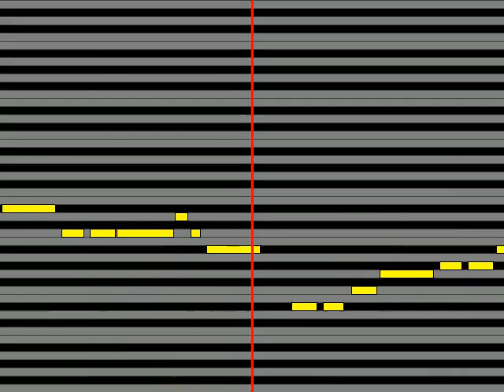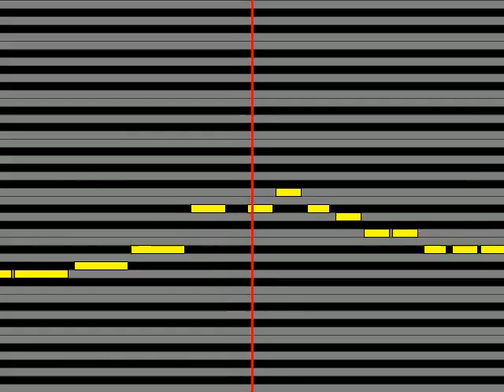【ガイドメロディ】 松本梨香 銀河鉄道999